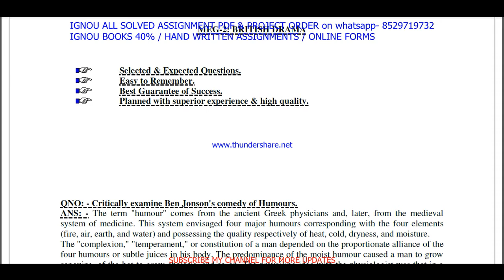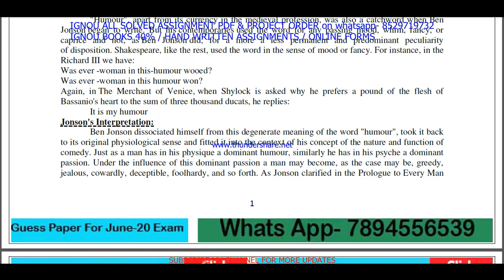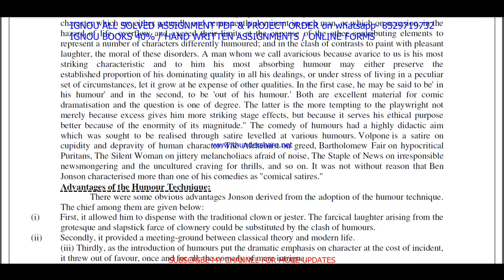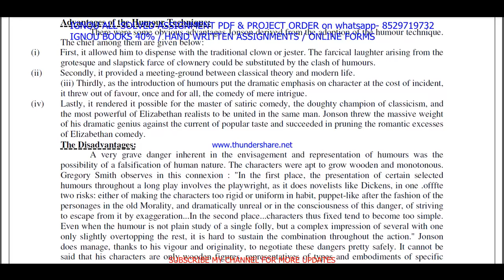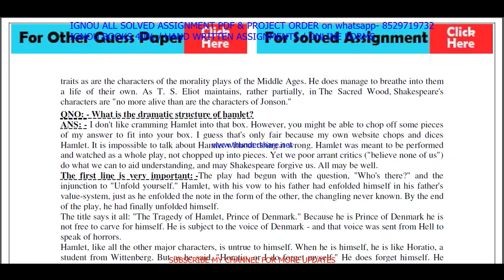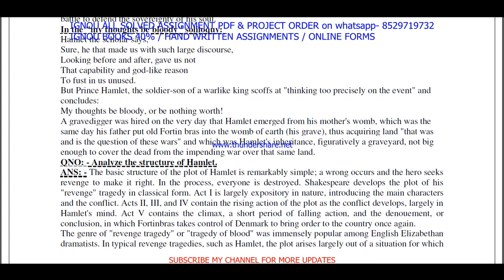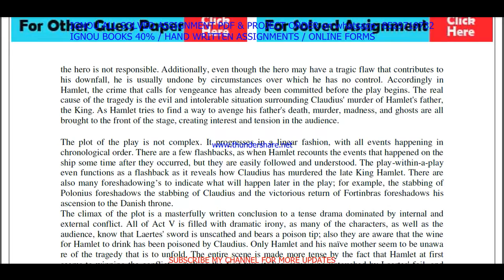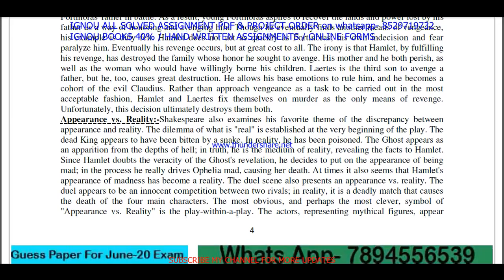meg 2 important questions and answers / meg 2 previous year question paper / meg 2 classes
सभी Imp .Quation / guess paper की PDF  Whatsapp पर मंगवाने के लिए massage on - 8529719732

BA / BAG-50rs

Thanks

meg 2 previous year question paper,
meg 2 classes in English,
meg 2 classes,
meg 2 important questions,
meg 2 important questions and answers,
meg 2 full class in English important questions,
meg 2 in English,
meg 2 question paper 2021-22,
meg 2 ignou,
meg 2 previous year question paper in English,
meg 2 question paper in English,
meg 2 unit 1,
meg 2 assignment,
meg 2 assignment pdf,
meg 2 question paper pdf download,

meg 2 chapter 1,
meg 2 full class,
meg 2 class unit in English,
meg 2 class unit in English 2021,
meg 2 full class in English,
meg 2 exam questions and answers,
meg 2 exam solved question paper
meg 2,
meg 2 question paper,
meg 2 class on important questions,
meg 2 important questions with solution 2022,
meg 2 full classes on important question,
meg 2 important question,
ignou meg 2 important question,